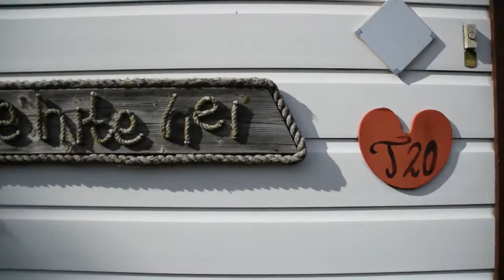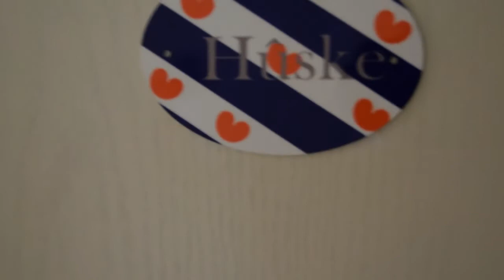Friesland vlog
Ik ben op vakantie geweest naar Friesland en heb daar wat beelden gemaakt om jullie een idee te geven wat je allemaal in Friesland kunt doen en hoe Friesland eruit ziet.
Yo iedereen en welkom op ons kanaal!
Wij zijn Caro en Matthijs en we maken video's omdat we dat leuk vinden.